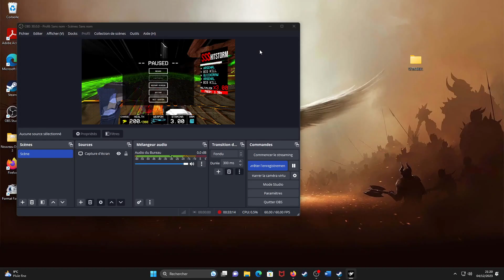cyber grind 25-101 harmless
started from wave 25, wave 56 in video